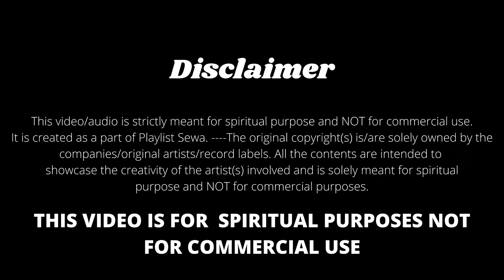MERE GURAA DA BAIKUNTH | GURUPURAB SPECIAL | SIDDHARTH MOHAN | JAI GURUJI | PYAARE GURUJI